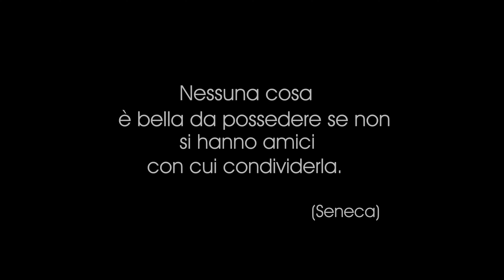"L'alba", by willy Diomedi - Pedaso, estate 2021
Momento poetico, ma non troppo.